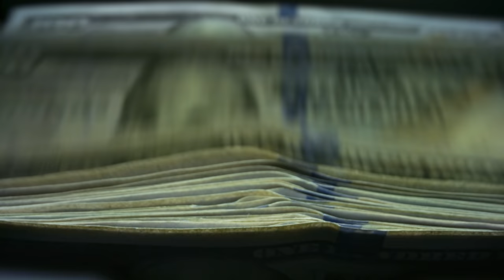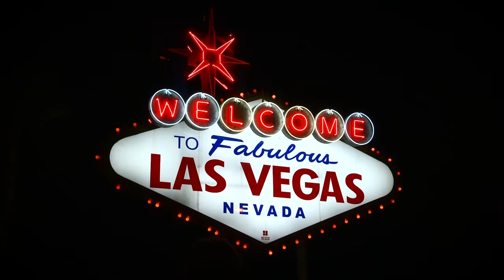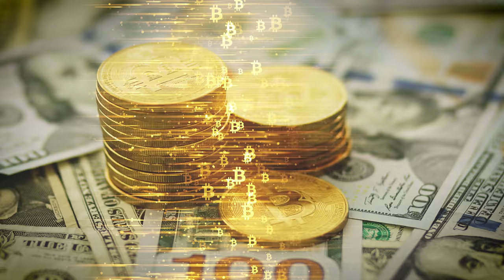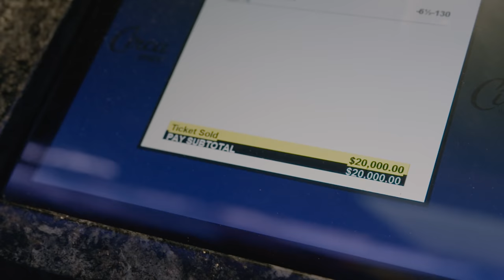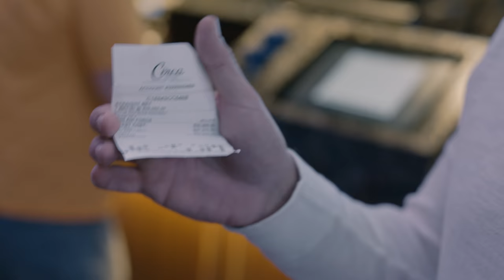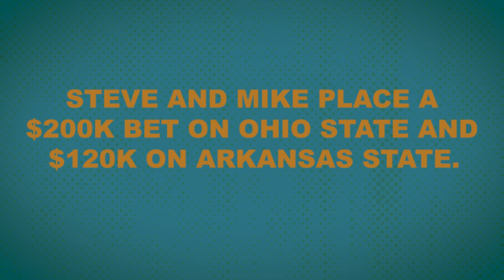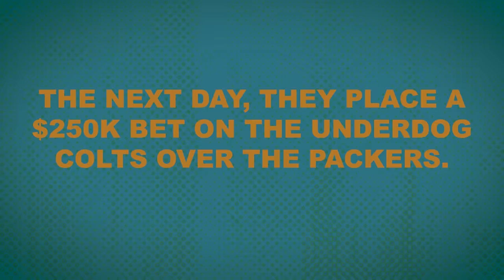Million Dollar Weekend - New Sports Handicapping Reality Show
Million Dollar Weekend takes you into the life of professional sports consultant Steve Stevens. A guy that bets large and lives larger. Follow him on his journey to making millions of dollars with his clients.